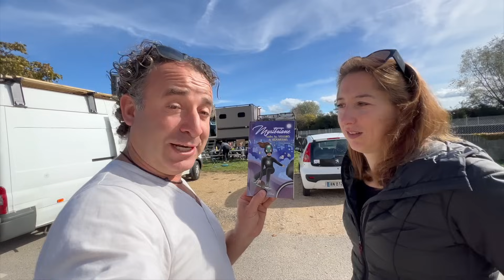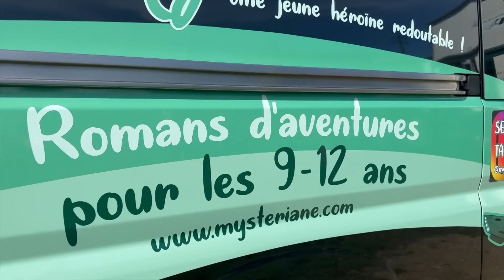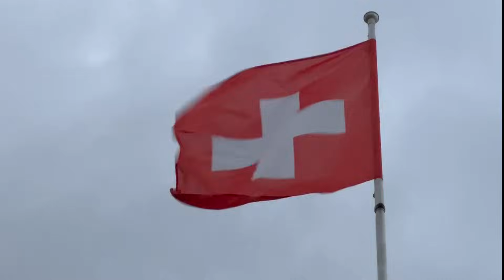# 3 On rencontre une mystérieuse héroïne en Suisse 🇨🇭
00:00 Générique
00:37 Vlog
29:29 Générique de fin

Venez découvrir tous les produits ECOFLOW (Solutions d'alimentation écologiques qui vous permettent d'avoir accès à l'électricité partout où vous allez) 👇🏻